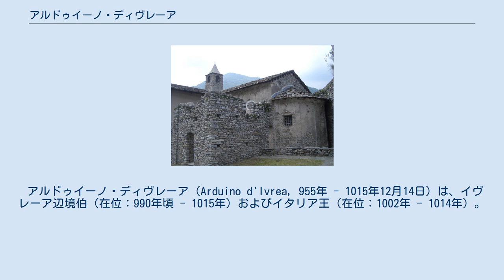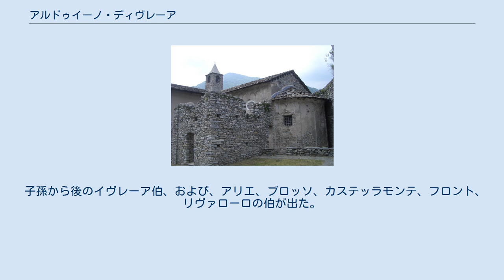アルドゥイーノ・ディヴレーア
スパローネのサンタ・クローチェ要塞教会。
スパローネ要塞またはアルドゥイーノ要塞としても知られ、伝説によると、アルドゥイーノがここで皇帝ハインリヒ2世に抵抗したという。
 アルドゥイーノ・ディヴレーア（Arduino d'Ivrea, 955年 - 1015年12月14日）は、イヴレーア辺境伯（在位：990年頃 - 1015年）およびイタリア王（在位：1002年 - 1014年）。
 アルドゥイーノは955年頃生まれ、母方の祖父トリノ辺境伯アルドゥイーノ（禿頭伯）から名付けられた。
父親のポンビア伯ダドーネ（en）は、イタリア王ベレンガーリオ2世の甥であった。
 990年、アルドゥイーノは親族であったコッラードの跡を継いでイヴレーア辺境伯となった。
コッラードはベレンガーリオ2世の息子で、トリノ辺境伯アルドゥイーノの娘と結婚していた。
アルドゥイーノがオットー3世に任命されて辺境伯となったのか、それともコッラードの後継者として辺境伯を継いだのかは不明である。
950年のベレンガーリオ2世による再編成以降、イヴレーア辺境伯領はブルガリア（it）、イヴレーア、ロメッロ、オッソラ、ポンビア、スタッツォーナおよびヴェルチェッリの各伯領、イヴレーア、ノヴァーラ、ヴェルチェッリおよびヴィジェーヴァノの各教区、およびパヴィーアとミラノの教区の一部からなっていた。
 997年、アルドゥイーノはヴェルチェッリ司教を殺害したことで破門された。
 アルドゥイーノは1002年にオットー3世が死去した後にイタリア王となったが、ハインリヒ2世も王位を主張した。
アルドゥイーノは最初、「パヴィーアのロンバルド人に選ばれ、皆よりカエサルと呼ばれた」という。
一方、ラヴェンナ大司教フリードリヒに率いられた教会勢は、新ドイツ王ハインリヒ2世側についた。
ハインリヒ2世はケルンテン公オットー1世を送り、ヴェローナ辺境伯としてアルドゥイーノと対峙させたが、アルドゥイーノはファブリカの会戦で勝利した。
 ハインリヒ2世は1004年3月にドイツを発ち、大軍でイタリアを占領し、同年4月9日にトレントに到着した。
ハインリヒはアルドゥイーノとヴェローナ近くで会ったが、アルドゥイーノはそこに自分のかつての支持者がほとんど現れなかったことに失望した。
ハインリヒはイタリアの首都であったパヴィアに入り、5月14日にサン・ミケーレ教会で王として戴冠した後、アルドゥイーノをかくまったこの都市を焼却した。
このことで、「イタリア人は皆これに恐れをなし、同時に非常におびえた。アルドゥイーノへの信頼はこの時より薄れ、ハインリヒ2世の権力はいたるところに広まった」という。
アルドゥイーノは裏切った者たちに復讐をした。
 ミラノ大司教アルヌルフォ（en）によると、彼は、 「ヴェルチェッリを占領し、ノヴァーラを包囲し、コモを占領し、彼に敵対した多くの都市を破壊した。最終的に（1014年 - 1015年）、疲れ果て病気になり、王国を奪われ、フルットゥアーリア修道院（en）で満足した。そこで、祭壇の上にレガリアを置き、貧者の衣をまとって眠りについた（1015年12月14日に死去した）。」 彼の死後、イヴレーア辺境伯領は解体された。
 彼の名は、オープンソースハードウェアプラットフォーム「Arduino」の名称のもととなっている。
 アルドゥイーノはエステ家のミラノ辺境伯オベルト2世の娘、もしくはトスカーナ辺境伯ウベルトの娘とみられるベルタと結婚し、3男をもうけた。
 子孫から後のイヴレーア伯、および、アリエ、ブロッソ、カステッラモンテ、フロント、リヴァローロの伯が出た。